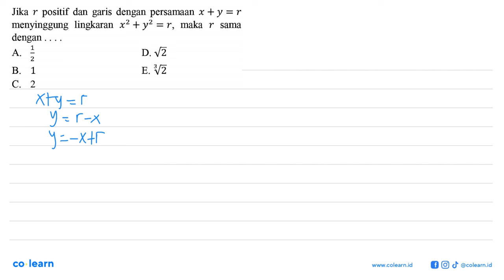Jika r positif dan garis dengan persamaan x+y=r menyinggung lingkaran x^2+y^2=r, maka r sama deng...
Jika r positif dan garis dengan persamaan x+y=r menyinggung lingkaran x^2+y^2=r, maka r sama dengan.

Topik atau Materi: Garis Singgung Lingkaran - Persamaan Lingkaran dan Irisan Dua Lingkaran - GEOMETRI ANALITIK - Matematika Kelas 11 SMA - K-13 Revisi

00:00 : Bedah Soal
01:00 : Konsep, rumus dan pengertian Garis Singgung Lingkaran
01:18 : Langkah penyelesaian soal
03:33 : Jawaban akhir
04:03 : Penutup